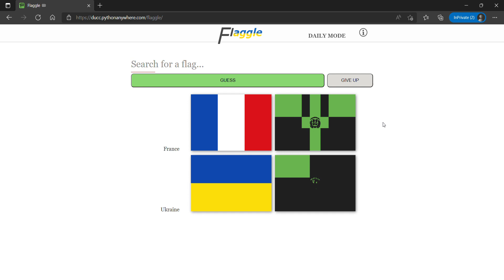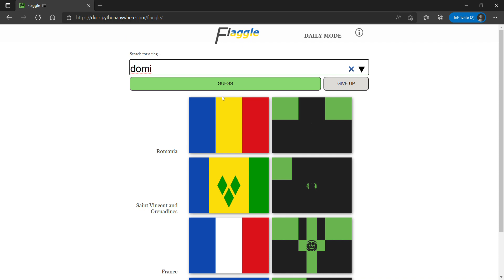Flaggle Solution Today [April 17, 2022] Flaggle Game Answer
Guess the hidden flag in six tries.

After each guess, pixels of the solution that overlap with the guessed flag will be revealed.

The flags have been scaled to the same aspect ratio.